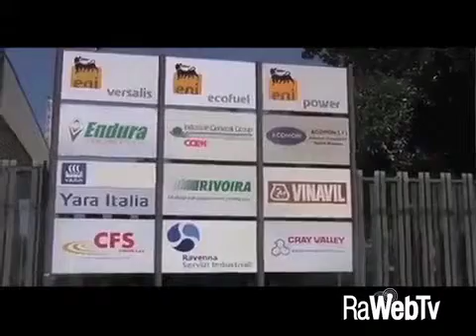NANNI Roca su crisi off shore ravenna 12 01 2016